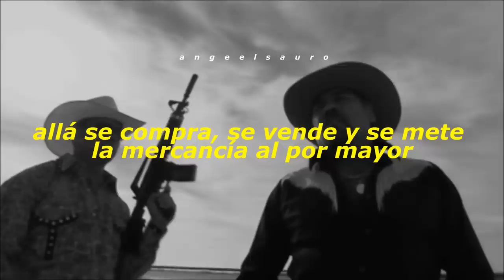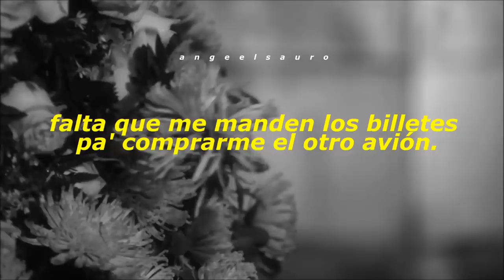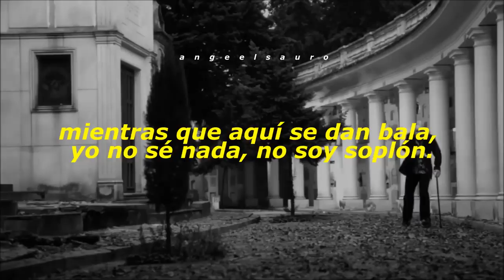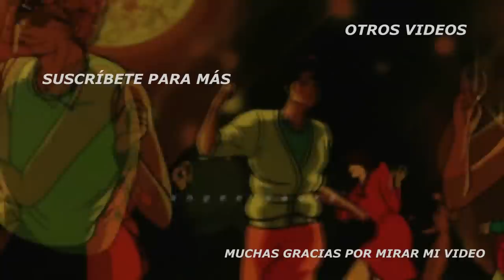Ratón y Queso - El Cartel de Los Sapos [Letra + Video]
Artista: Alberto Ramon
Álbum: Raton y Queso
Fecha de lanzamiento: 2008

Letra 🎶

Mamá siempre me decía: ratón y queso amigos son?
No te confíes de nadie, que el mas amigo te da traición
Veinte litros de acetona, los microondas y garrafón
Y que mi socio en la USA no se me tuerza, salga faltón.

Allá se compra, se vende y se mete la mercancía al por mayor,
Mientras que aquí se dan bala, yo no sé nada, no soy soplón.

Allá se compra, se vende y se mete la mercancía en Nueva York,
Mientras que aquí se dan bala, yo no sé nada, ya muerto estoy.

Yo le invertí una plática al submarino y no volvió
Será que ese gringo marica es de la DEA y lo confisco.

Pero hoy la suerte está conmigo, porque el otro corono
Yo ya recibí la llamadita de la línea en Nueva York
Falta que me manden los billetes pa` comprarme el otro avión.

Pero todo mundo sabe en el negocio, que en esto no hay perdón
Vaya y le pregunta a los socios a ver quién es el patrón.

Ratón y Queso (Mamá siempre me decía) - El Cartel de Los Sapos (Letra)